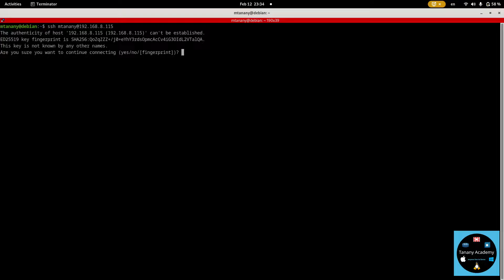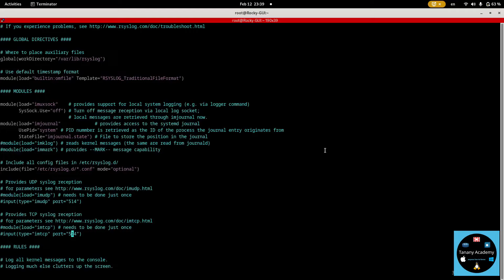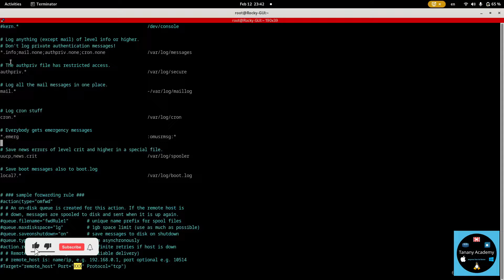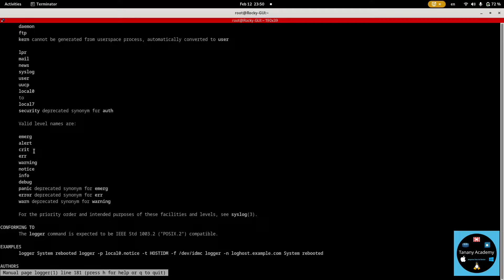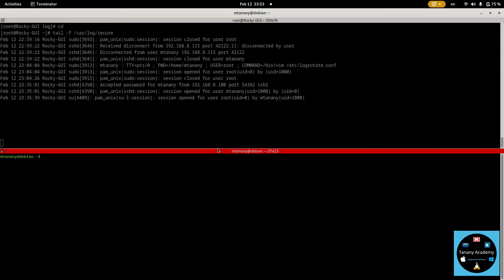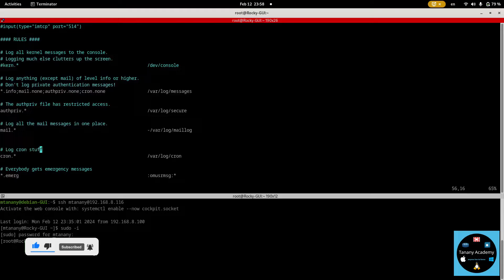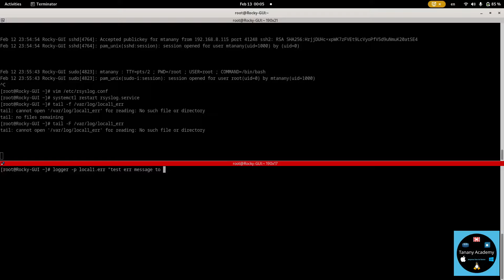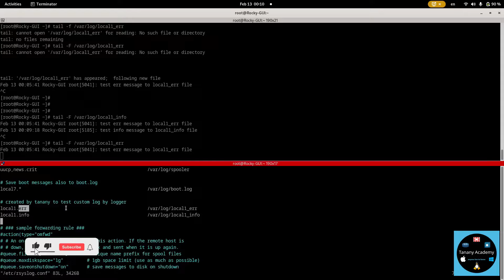37-Linux Administration (Analyze and Store Logs - rsyslog) By Eng-Mohamed Tanany | Arabic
37-Linux Administration (Analyze and Store Logs - rsyslog) By Eng-Mohamed Tanany | Arabic